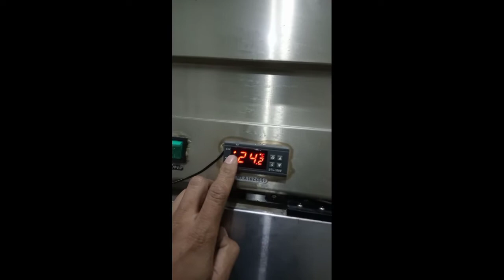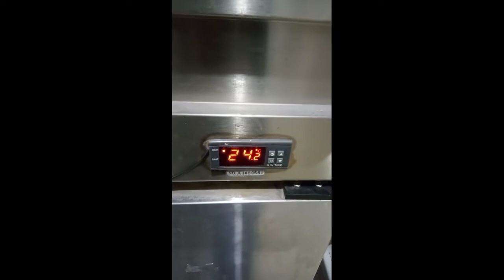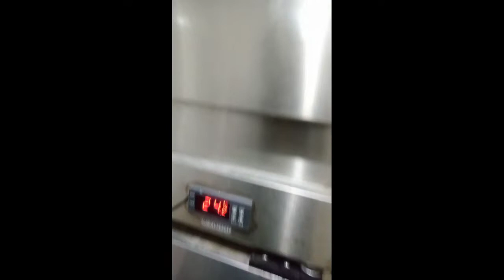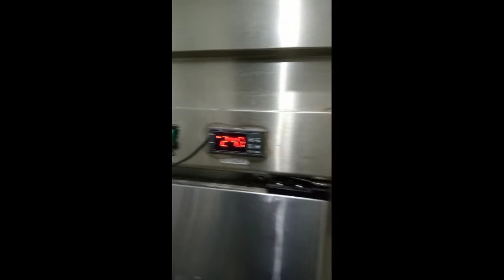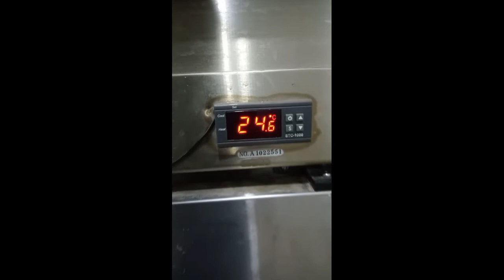part 2 of trouble shooting and analysis of upright cheller due to not functioning the compressor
onyio yabut RAC TV channel
Michael yabut RAC technician